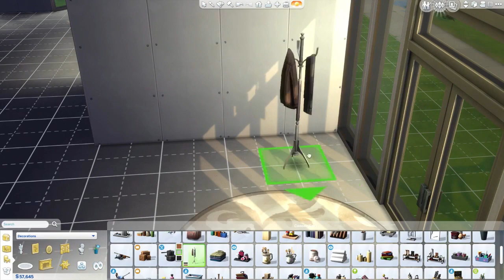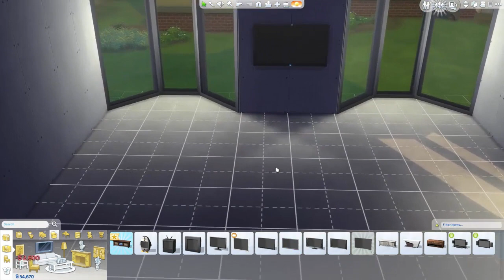DREAM HOUSE! - Sims 4 - The Sims 4 Family Matters Ep.2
DREAM HOUSE! - Sims 4 - The Sims 4 Family Matters Ep.2 w/ AviatorGamez

PROVE you’re reading this by commenting down below: SIMS [GAME NUMBER HERE]. Leave a separate comment and let me know!

The Sims 4 - Sims 4 Gameplay - Part 1 - Sims Lets Play
The Sims 3 - Sims 3 Gameplay - Part 1 - Sims Lets Play